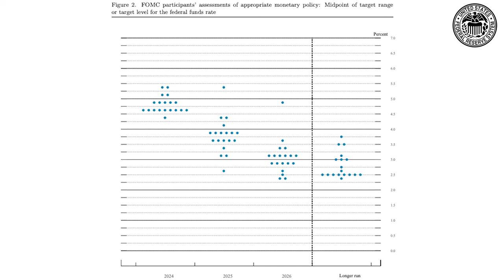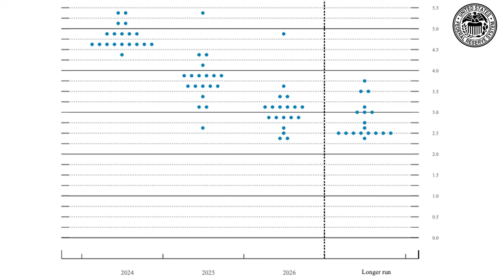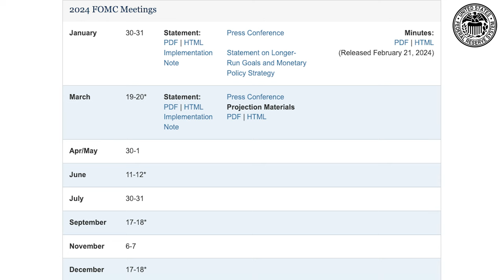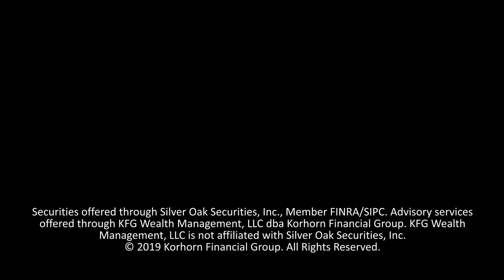Fed Holds Rates Steady - What This Means for You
The Federal Reserve announced a hold on interest rates, yet still forecast 3 rate cuts still to happen this year. What does this mean for the savers, borrowers, and investors?